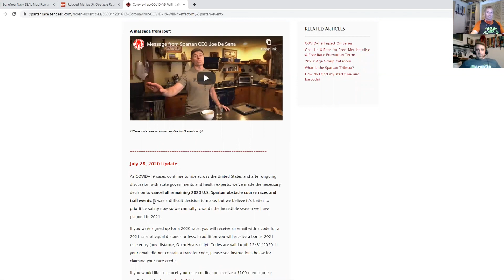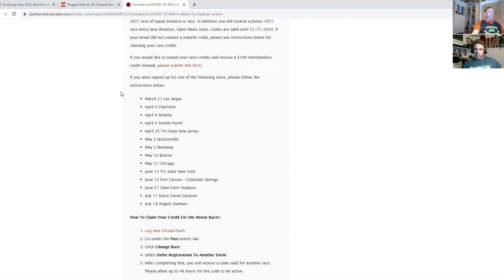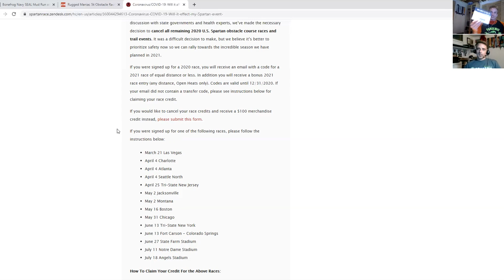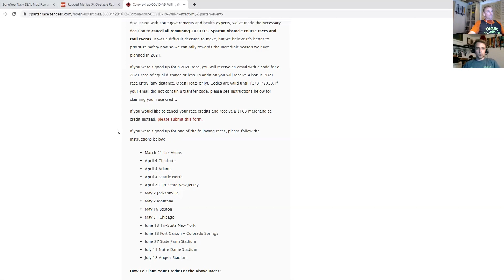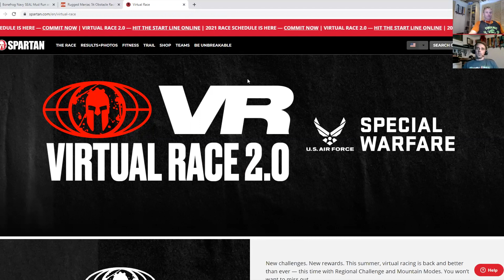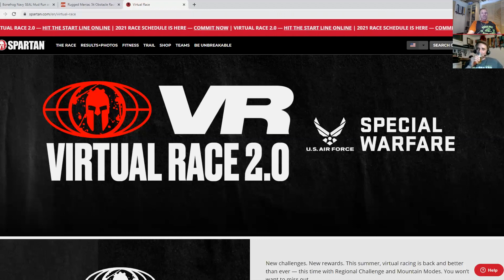Spartan Race Season Cancelled 2020 (No Obstacles)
Spartan Race Season Cancelled 2020 (No Obstacles). Spartan Race has cancelled the remaining in person events for 2020! Now what? Damer and Mack discuss what's next including virtual races and deferral codes.